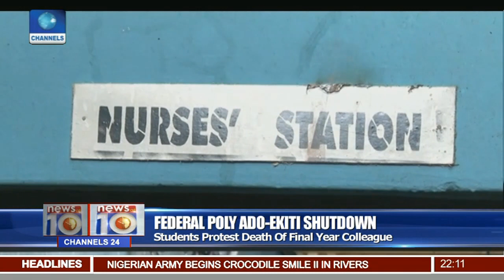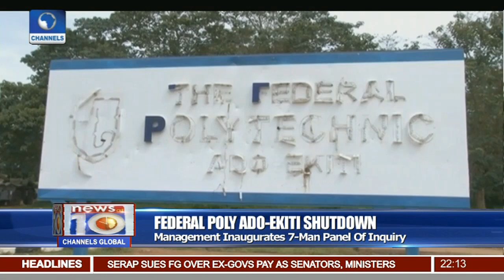Federal Poly Ado-Ekiti Shutdown: Student Protest Death Of Final Year Colleague